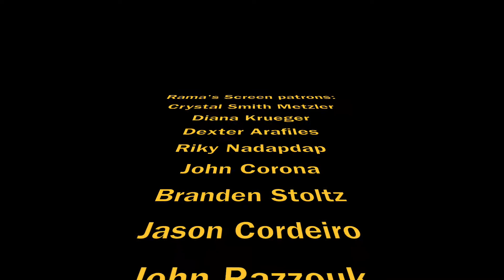My Interviews with Christopher Gorham and Jason O'Mara about 'THE DEATH OF SUPERMAN'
Here's my video interviews Jason O'Mara (Batman) and Christopher Gorham (The Flash) about their new DC animated film, "The Death of Superman" at Comic Con 2018. on Digital starting July 24, 2018, and on Ultra HD Blu-ray™ Combo Pack, Blu-ray™ Combo Pack and DVD August 7, 2018.